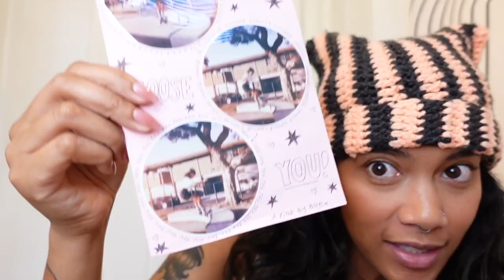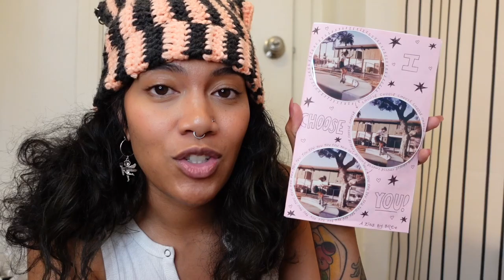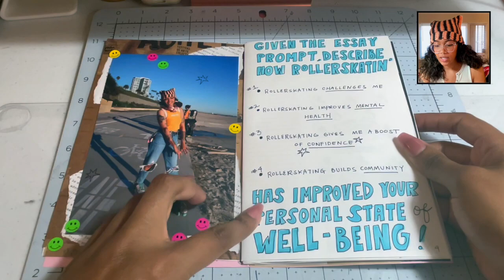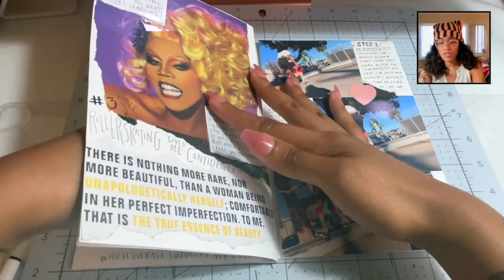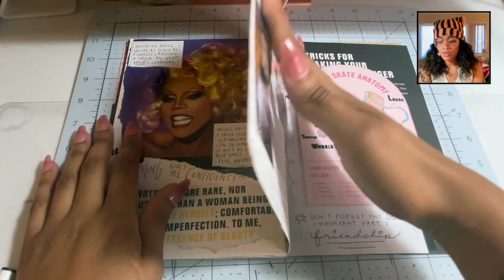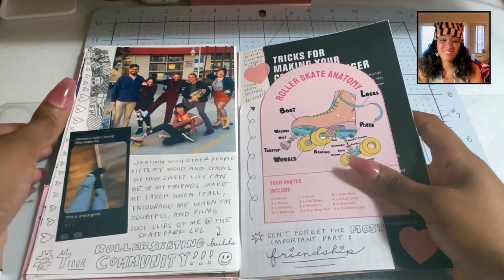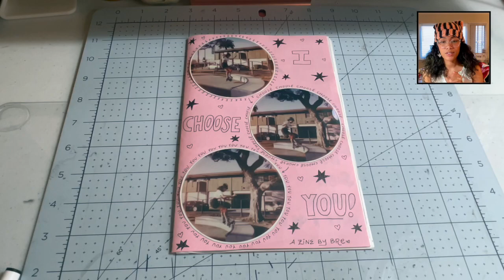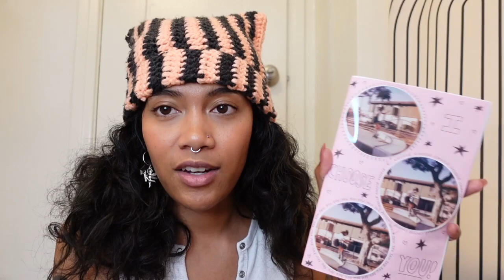Want to Stand Out? Make a Zine!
If you want a way to stand out with your art, consider making a zine! That's what I did to win an essay contest (which I talk about in this video). Instead of following their rules, I took it upon myself to create a zine in hopes it would help my entry stand out.

TIME STAMPS:
0:00 Intro
00:30 I Broke the Rules
02:10 Zine Reading
13:26 Thoughts on Creative Risk Taking